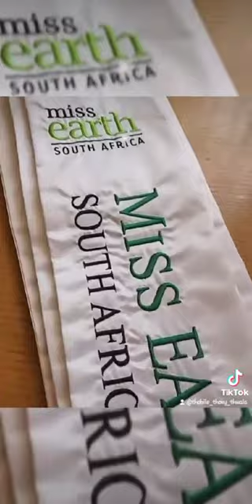Miss Earth South Africa Event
My twin sister Nokuthula Thwala and I are part of the great change in our world.

This planet
This universe
This world
This earth
The Air
The Wind

It is our legacy to the next generation and the next to come 🌍.

When we heal this world, our earth;we heal ourselves.

Musician: Ikson Music
Song Title: Dear Autumn